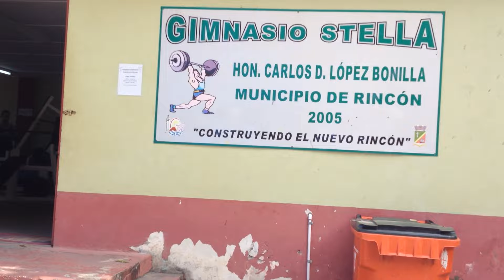Gym in Rincon Puerto Rico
Fwaahhhhhh the spot i got to train in on vacation. I didnt know what to expect with a crappy free public gym, maybe a dumbbell rack up to 15lbs and a tredmill.

NOPE Actually a really dope 20x20foot gym jam packed with two benches, a cable system, a nice pull up column, a SQUAT RACK and Dumbbells Up to 100lbs. Specially cool with spanish music bumping on a 1990s radio and cats and chickens playing right outside.